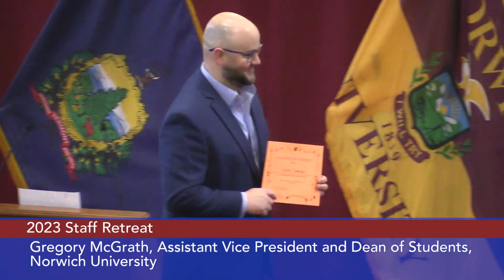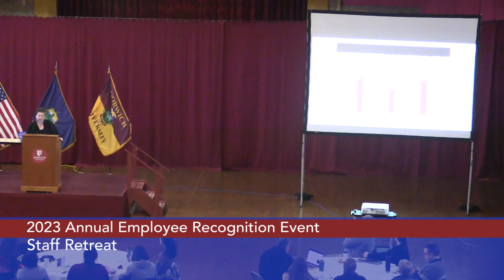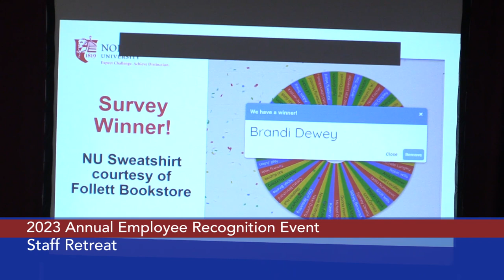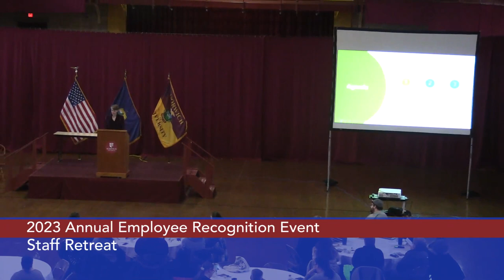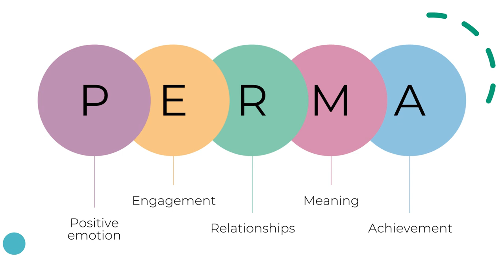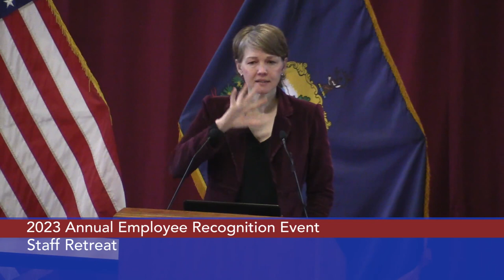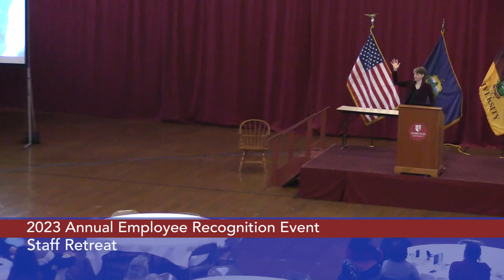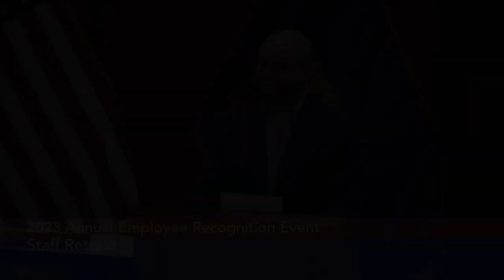Norwich University - 2023 Annual Staff Retreat 3/9/2023